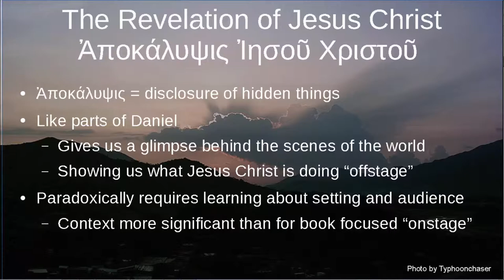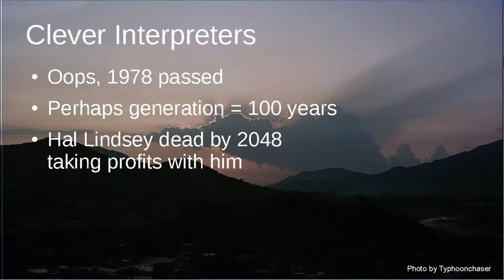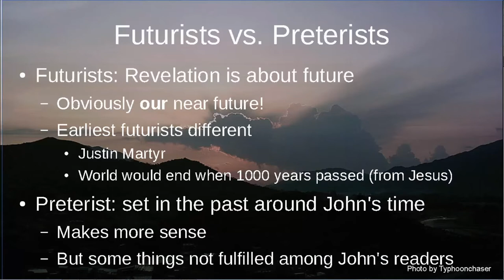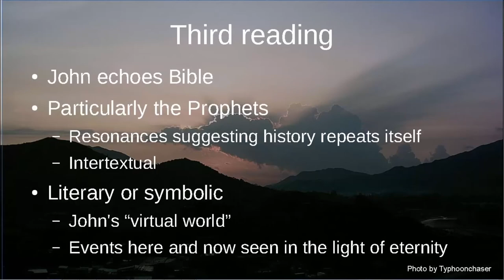Introducing Revelation: Reading Revelation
The last book of the Bible has had more rubbish spoken and written about it than any other. This video considers how we should read Revelation, another will cover the context in which John received his visions, and the contents of the book.